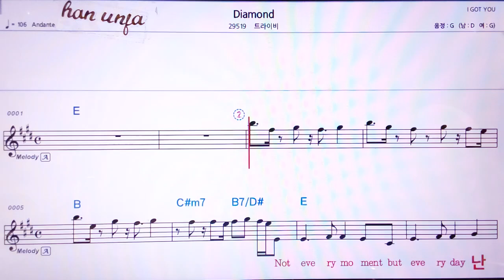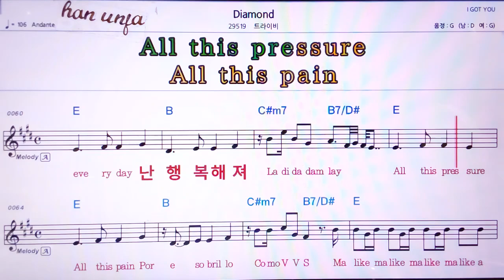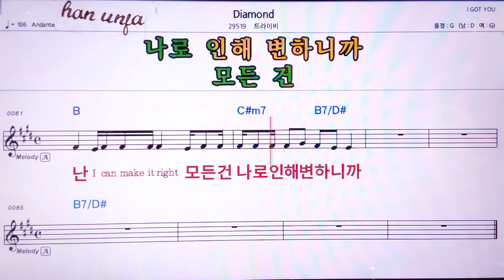💖Diamond/트라이비 👍MR,노래방, 악보, 코드,Karaoke With Sheet Music